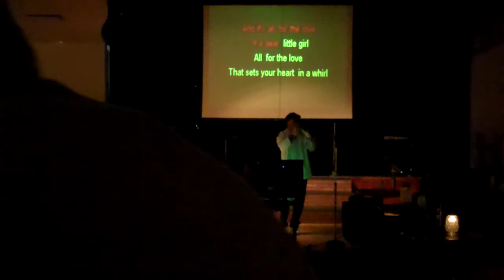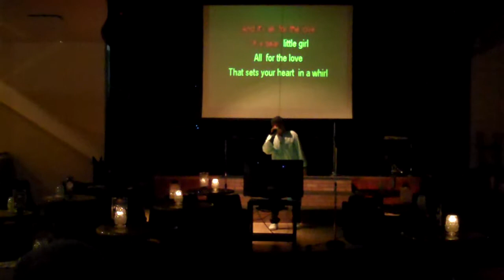ALL FOR THE LOVE OF A GIRL, 7 Feathers Karaoke, Johnny Horton, Lyrics on Screen. Good Sound.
Although most famous for hot songs like Battle of New Orleans, Sink the Bismark, and North to Alaska, Johnny Horton also sang some touching love Ballads. I humbly offer my tribute to his wonderfully haunting love ballad All For the Love of a Girl.  Good sound